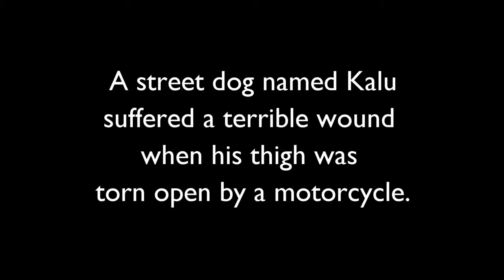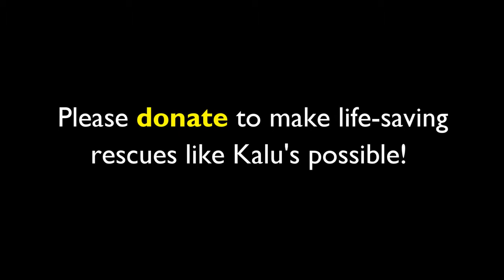Street dog's amazing recovery from enormous wound (video contains graphic footage of the w -2017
2017  Kalu is a street dog who was hit by a motorcycle and his thigh was terribly injured by the impact. Watch his amazing recovery.

A critically injured street dog hid himself in the basement of a shop and was waiting to die. We found him collapsed with maggots infesting a huge wound on his .

We found Honey critically injured and near death. His enormous wound healed in 3 months with daily wound dressing and medical care.

Caution: This video contains graphic images of a severely wounded dog and his amazing recovery. We found Kalu inside of a hole at a construction site where .